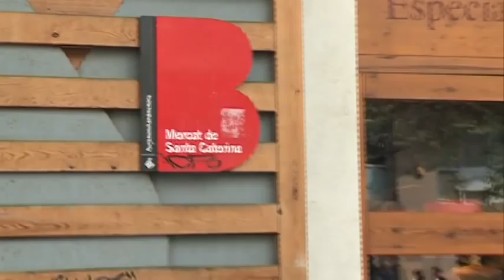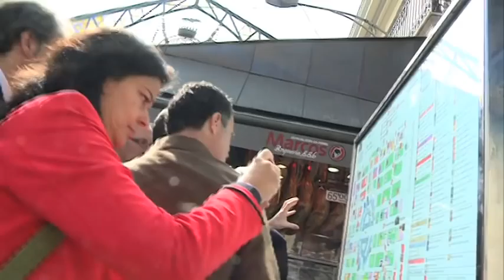VISITA ALCALDE MEDELLIN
Anibal Gaviria, alcalde de Medellín, va visitar els mercats de Santa Caterina i la Boqueria, en el marc de la col·laboració entre la ciutat colombiana i l'IMMB